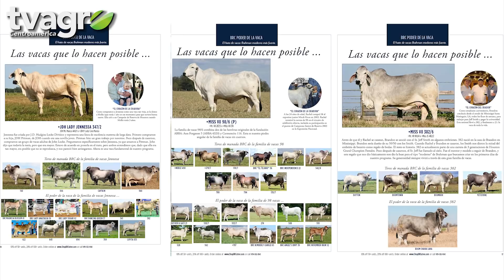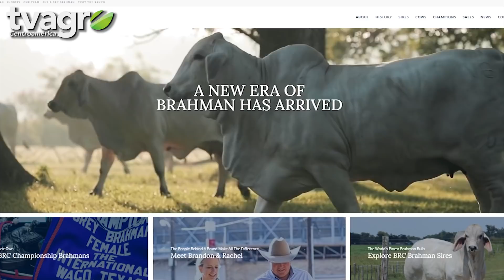BRC Brahmans, más de ciento cincuenta años de tradición genética